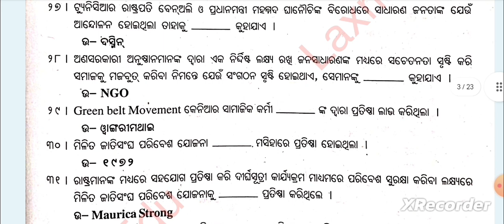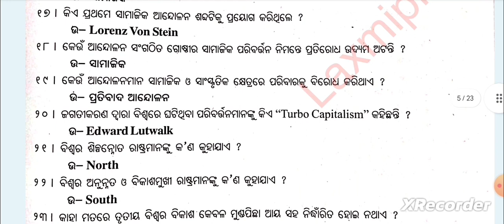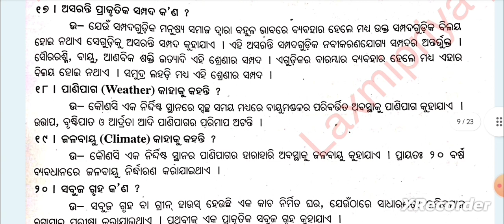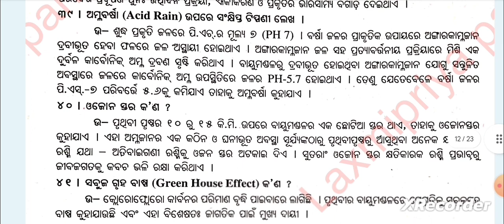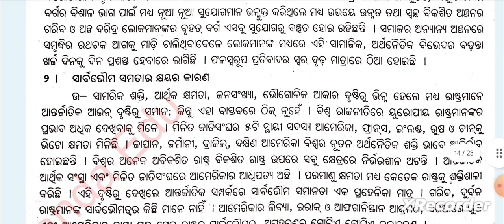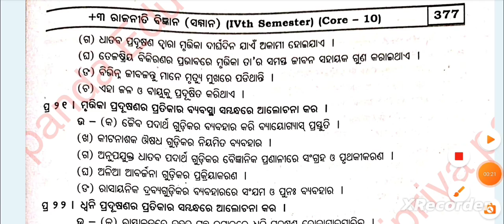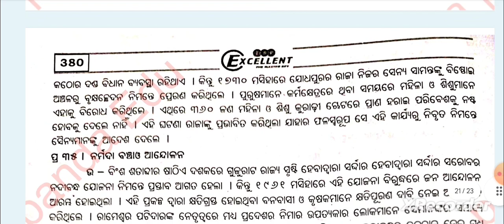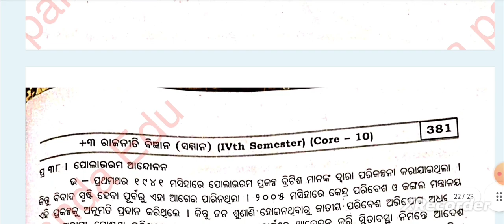🎯 +3 Political Science Hons Core-10|4th Semester|Unit-2|1,2 and 3 Marks Q & A